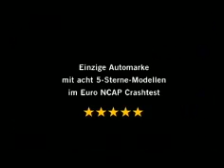Publicité Renault French Kiss